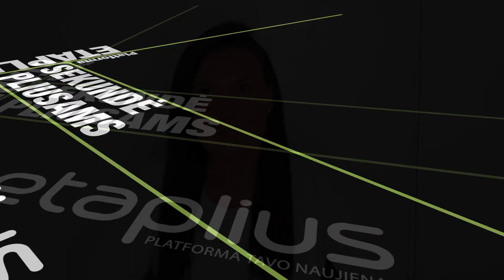Sekundė pliusams Tėvystės nuginčijimas 6'06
Esate savo srities ekspertas, kuris gali edukuoti verslo, finansų, nekilnojamojo turto ar kitais klausimais?